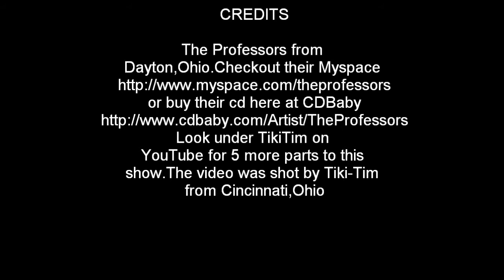Live from Daddy Katz "The Professors" from Dayton,Ohio in 720p HD Part 3.wmv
Live from Daddy Katz in Dayton Ohio on July 16,2010.This Band is Fantastic! If you get a chance to see them live,I highly recommend it.Their cd can be purchased at [url] or on ITunes.